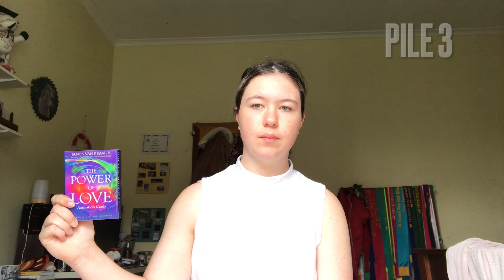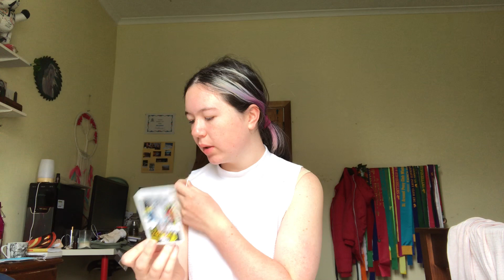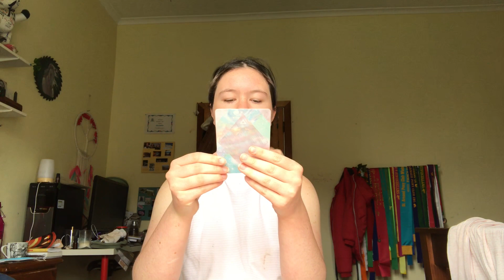PICK A CARD / GENERAL🤗💙💜💚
welcome to the PICK A CARD READING and also my channel Tiddly tarot where I aspire to bring knowledge on SPIRITUAL topics and fun things like this PICK A CARD to you. My goal also is to bring awareness to younger people who are SPIRITUAL and may possess gifts or just have a love for all things TAROT PSYCHICS and SPIRITUAL. If you are younger or even an adult you are welcome here 😁 Channel Instagram: TiddlyTarot

Pile1🌹: 1:26
Pile 2🌳: 14:18